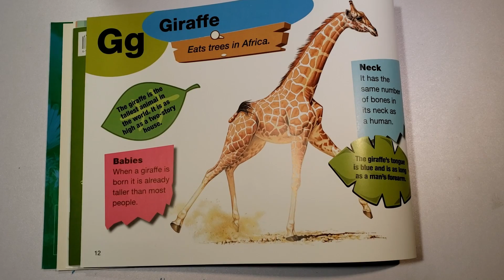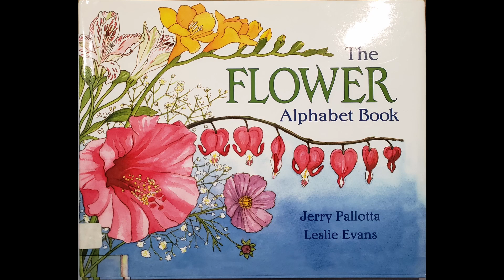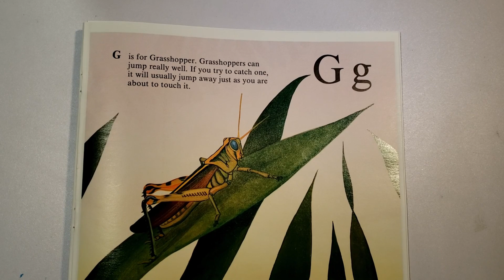Alphabet Review with Ms. Gruver: Letter 'G'